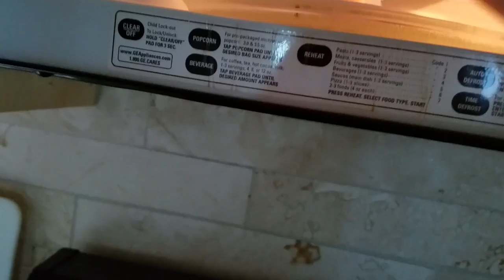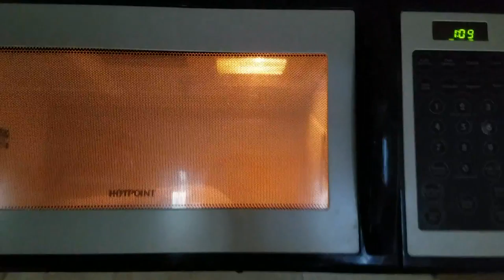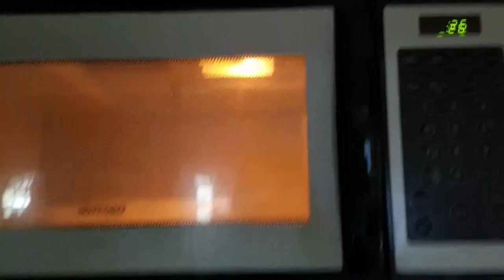Let's Make a Chimechanga! +Talk 2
Hey-o! More talk less eating.